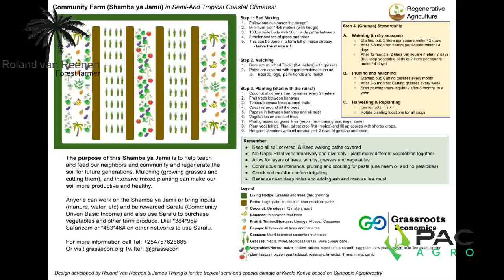Water can be planted, introducing syntropic agroforestry in East Africa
Before colonialism food forestry was widely practiced in larger parts of Africa but got lost due to the colonial systems. In South America the indigenous people conserved their knowledge about forest farming. In Brazil it was systemized by Ernst Gotsch as syntropic agroforestry. And now this knowledge about forest farming is returning to Africa via the Caribbean
(Curacao) in the form of teachings by Forest Farmer Roland van Reenen

Roland trained about 500 people in East Africa how to plant water. About 30 of them were trained as trainers to accelerate the return of forest farming in East Africa.

Artist: Written, produced and mixed by Connor O'Sullivan for Unicorn Heads Track Six seasons
Artist: TrackTribe | Track: Island Lover
Artist: Kwon | Track: Hop Hip
Artist: Nana Kwabena | Track: Bella Bella Beat
Artist: Nico Staf | Track: Walking in the Sky
Title: No Copyright - Reggae Dub Background Music For Videos
Mandy
King  Kisii
Liiorio Conti free reggae no copyright
Beat name: Jangu
Producer: Kiirya Beats
DAW: Logic Pro X
Beat name: Reed
Producer: Kiirya Beats